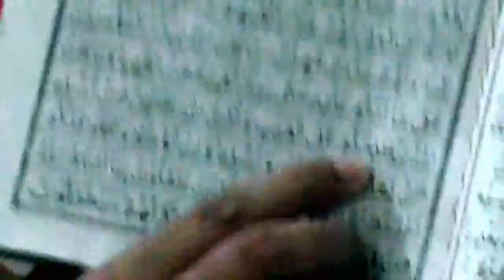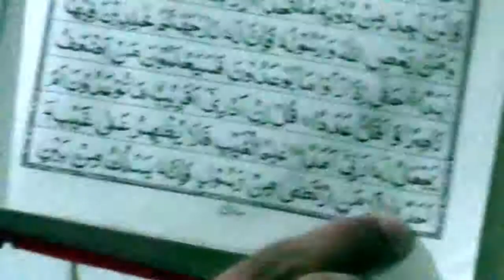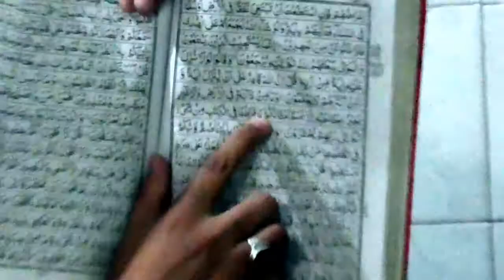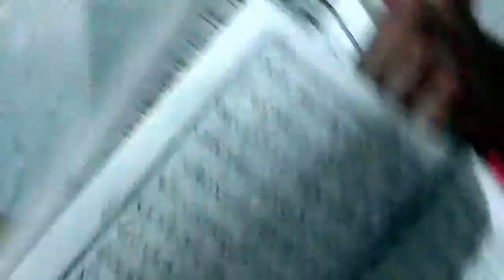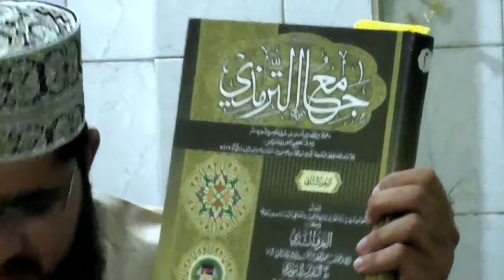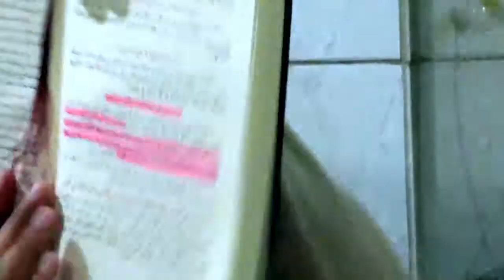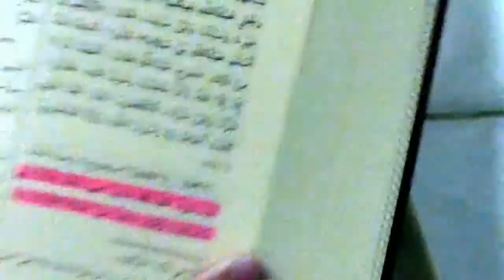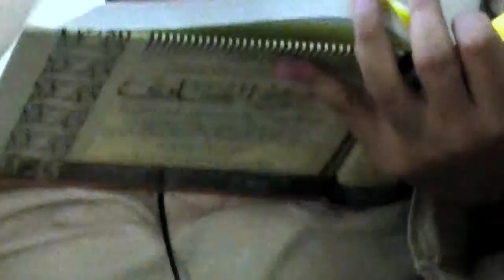Lecture No.09 کیا نبی کو علم غیب ہے؟ (Ilmi Nishist 13.05.2018) Allama Mumtaz Ahmed Siddiqui SB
نویں ہفتہ وار علمی و تحقیقی نشست بعنوان حضور کا علم الغیب
لکچرر: مبلغ اسلام خادم قرآن علامہ ممتاز احمد صدیقی مدظلہ العالی
بمقام: جامع مسجد نور بشارت ٹاون موڑایمن اآباد گوجرانوالہ
سعادت اہتمام: ادارہ صراط القرآن گوجرانوالہ